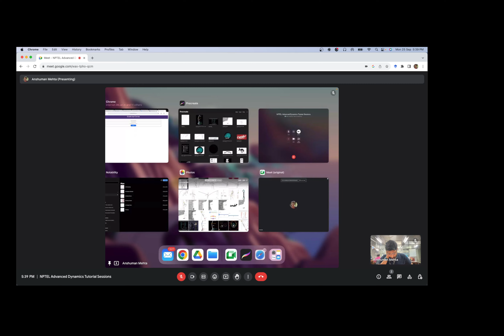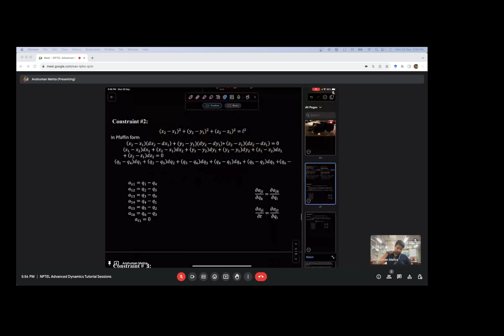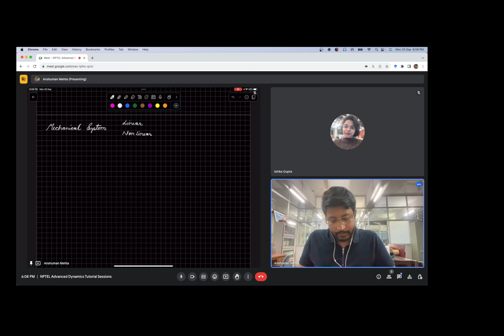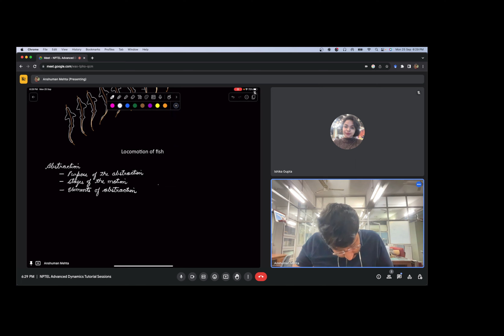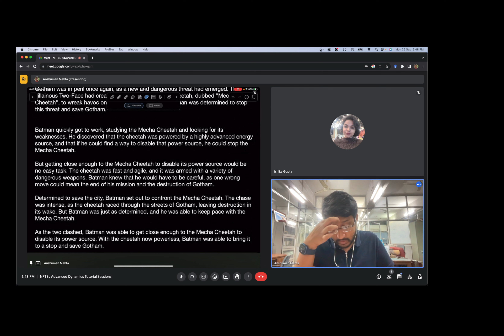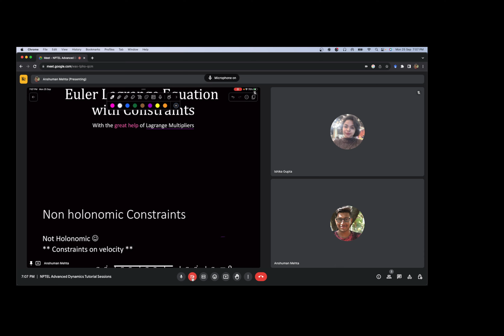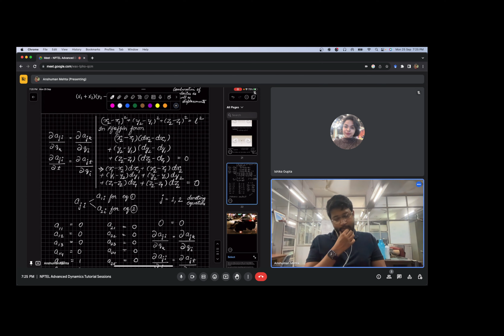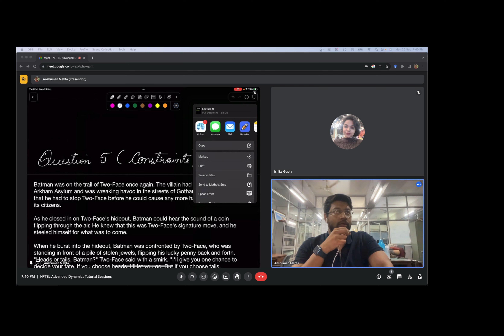Interactive Session 9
Practice Sessions for NPTEL ME 116 Advanced Dynamics - Lecture 9